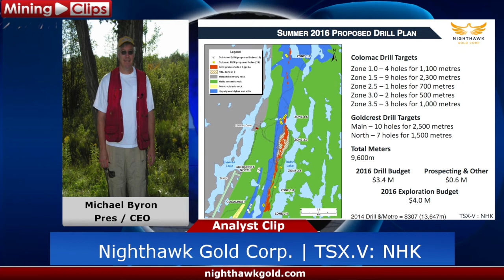"I have no problem attaching my name to this deposit" - Michael Byron on Colomac...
A comprehensive update on the Colomac Gold Property Drill Campaign & what investors can look forward to...

Canadian-based exploration company focused on acquiring and developing gold mineral properties in the Northwest Territories, Canada. The flagship Colomac Gold Project lies within Nighthawk's Indin Lake Gold Property, which covers 222,203 acres (900 square kilometres) in the Indin Lake Gold Camp, located approximately 200 kilometres north of Yellowknife, Northwest Territories, Canada...